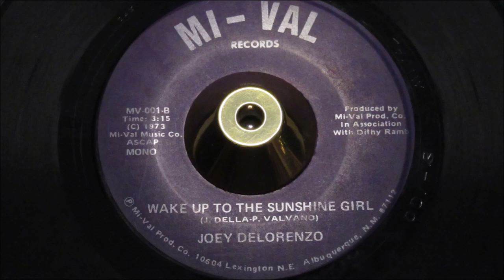Joey Delorenzo - Wake Up To The Sunshine Girl - Mi Val